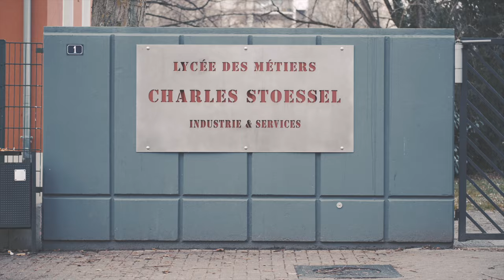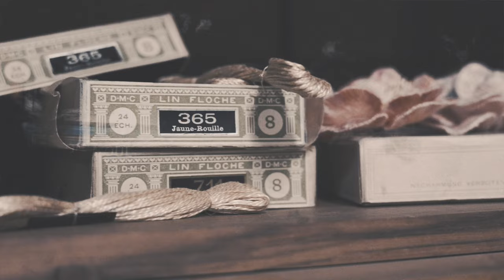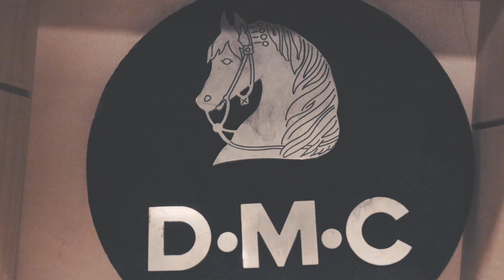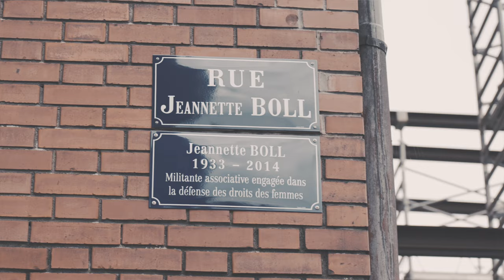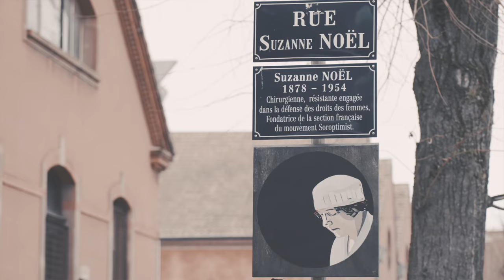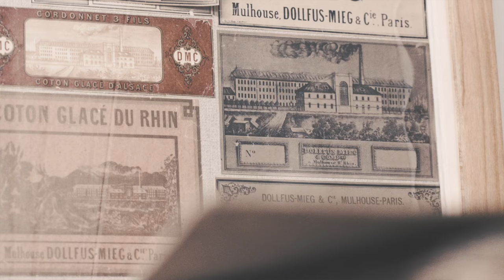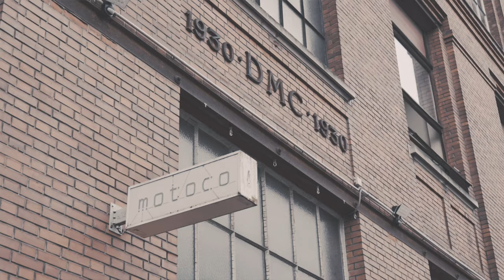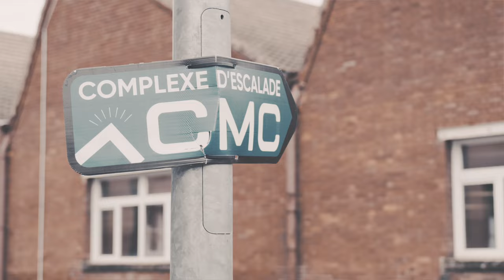DMC, l'histoire et l'avenir d'un site emblématique de Mulhouse - Film documentaire complet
HISTOIRE D'ALSACE :
Dans ce reportage de plus de 30 minutes, Marie-Claire Vitoux, Maître de conférences honoraire en histoire contemporaine de l’Université de Haute Alsace, revient sur l’histoire sociale de cette entreprise, parmi les autres grandes industries que comptera Mulhouse.

Enfin, Jean-Philippe Bouillé, délégué municipal à l’aménagement et à l’urbanisme, exposera comment le quartier DMC et ses friches sont susceptibles de se transformer lors des prochaines années.
Ce documentaire original ne peut exister sans un modèle économique.
Il est mis à disposition gratuitement sur YouTube afin de vous faire découvrir la qualité de nos réalisations vidéos, photos, et nos articles d'actualité de facture sociale et environnementale.